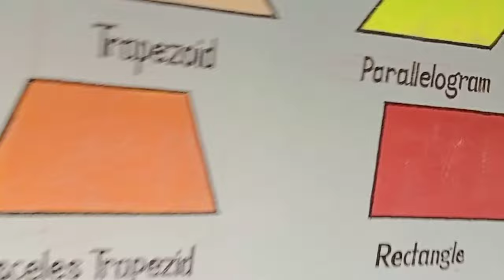My school 75th birthday celebration 🎊🎉. Jadavpur Biijoygarh Shiksha Niketan For Girls School.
After long time school friends we are meet together for school 75th birthday celebration. Sooo memorable day in this starting year 2024 we are creating a memorable year.  We are 2019, 2020 batch after H.S we meet. So long time 🥰